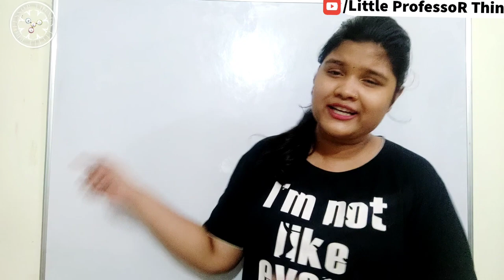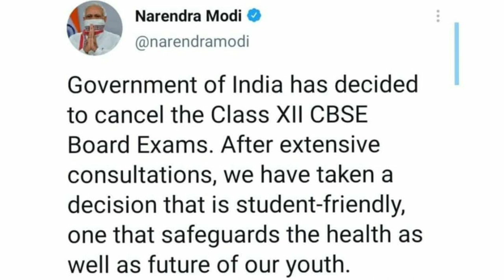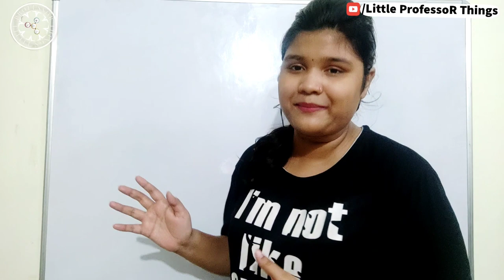youtube video #-1xZO3YA2KI